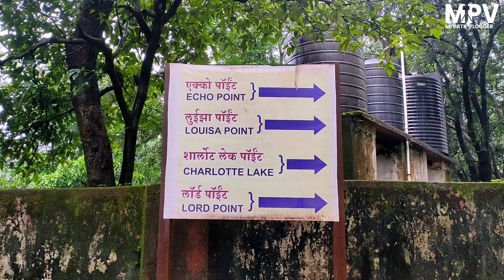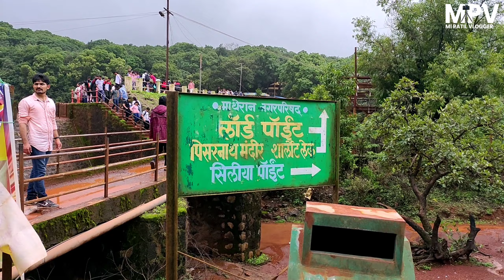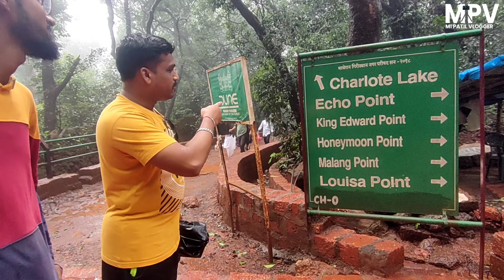पोरं गेली माथेरानला | Matheran Day 02 | Prathamesh Patil | Episode - 03